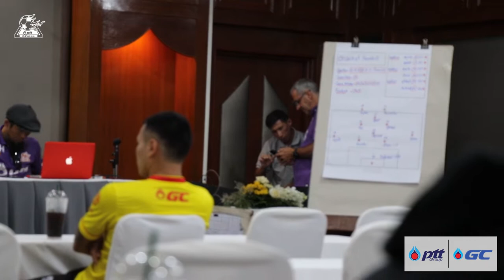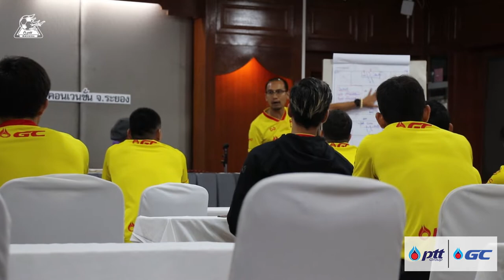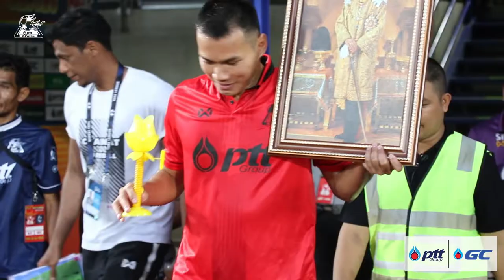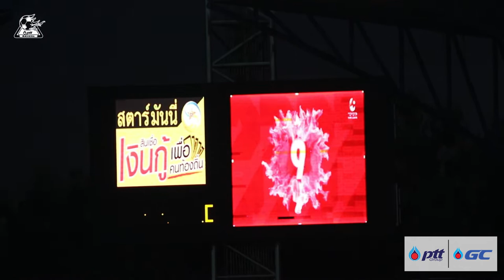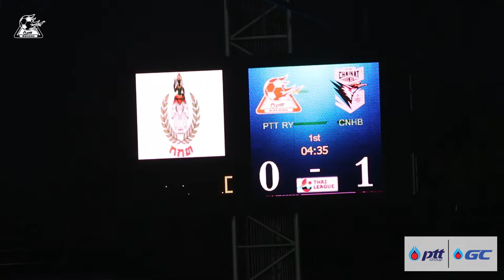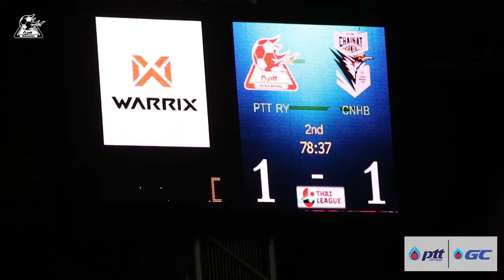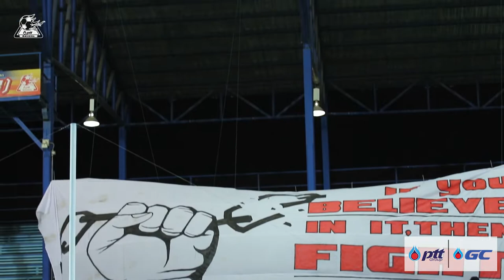Inside Matchday : พีทีที ระยอง 1-2 ชัยนาท ฮอร์นบิล : 30/07/62